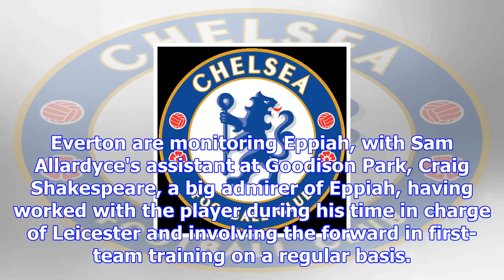Everton, west ham among clubs tracking leicester's eppiah - sources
Josh Eppiah is a Belgium under-19 international. A host of clubs in the Premier League and abroad ar...